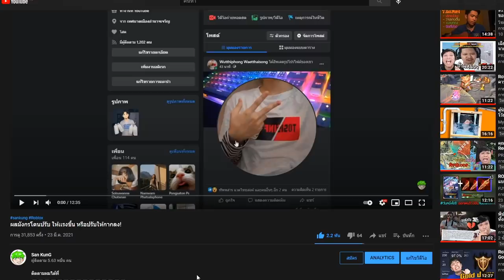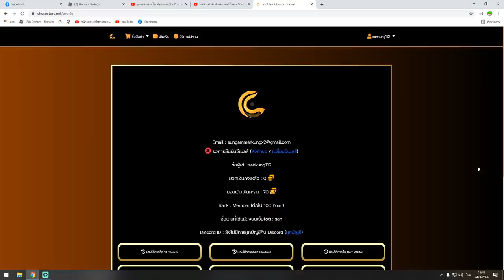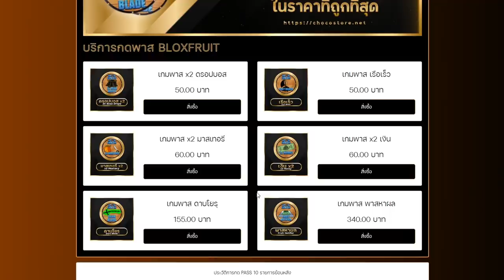คอมโบผลที่โกงที่สุดในตอนนี้!!